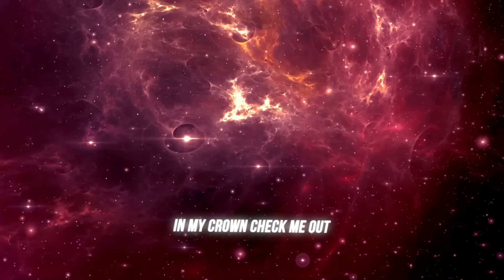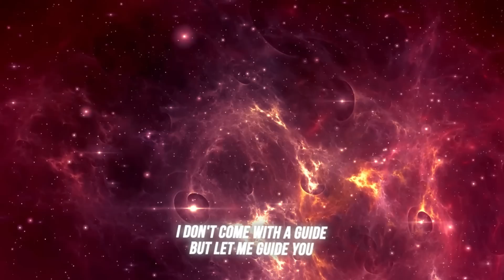55 RIMAS EXTREMAMENTE VICIANTES! 🔥| REAÇÃO | INDI JADE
Trouxe hoje a reação de: 55 RIMAS EXTREMAMENTE VICIANTES! 🔥